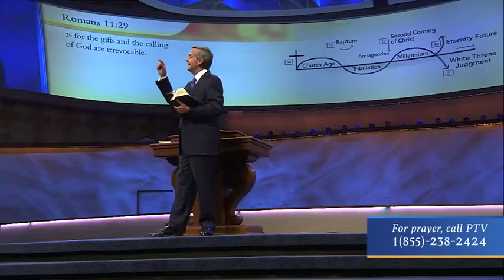Final Judgement - Part 2 II Dr Robert Jeffress 2021